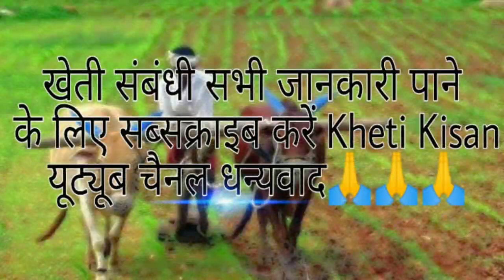Sugarcane harvesting / sugarcane variety coj- 88 कटाई व ढुलाई करते हुए किसान ।। Sugarcane farming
👉🙏किसान भाई आप सभी का खेती किसान युटुब चैनल में स्वागत है

👉 किसान भाईयों आज की इस वीडियो में आप के लिए
 अच्छी जानकारी  लाए h है । sugarcane harvesting (गन्ने की कटाई )। की जा रही है। इस गन्ने की प्रजाति coj- 88 है जो  जी एक मध्य ( सामान्य) variety  है ।